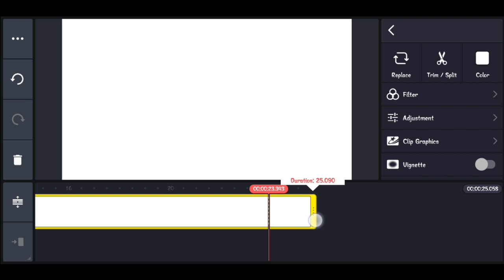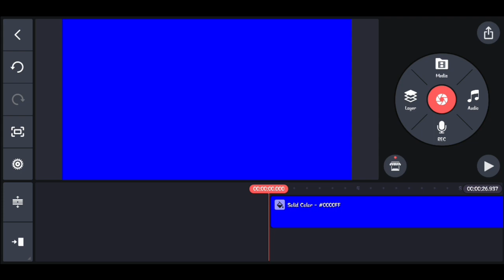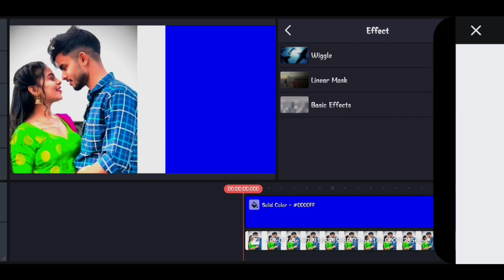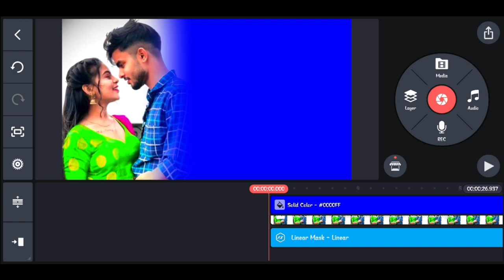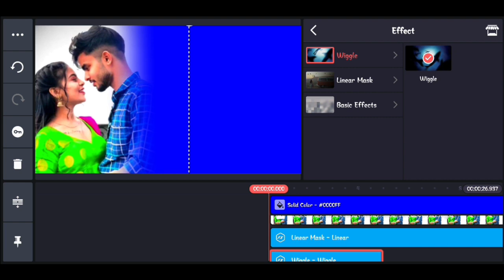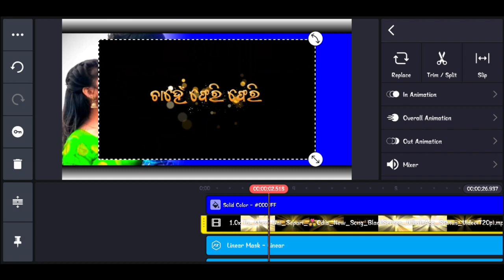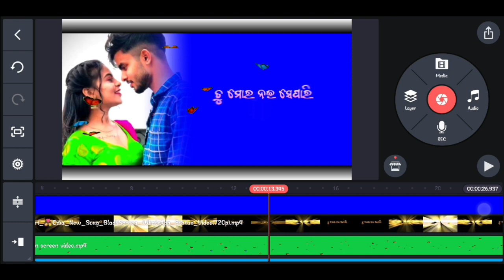Odia Lyrics Video Editing Kinemaster|| Tu Mora Nai se pari odia status editing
🔻 MY INSTAGRAM ID
    :- dilbala_rajkumar08

©NOTE:- Some Images, Music, Videos, Graphics Shown in this video may be copyrighted to respected owners, not mine .